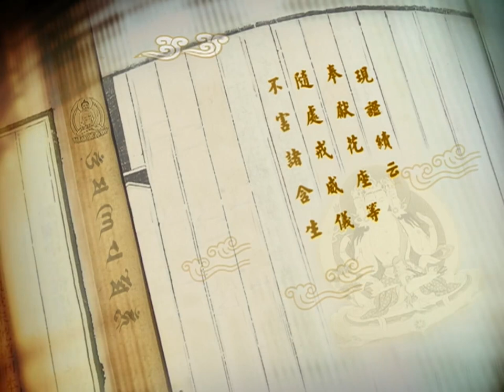前行实修法 第1修法 | 索达吉堪布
大圆满心性休息实修法, 菩提妙道三处三善三引导文
全知无垢光尊者著
索达吉堪布传讲